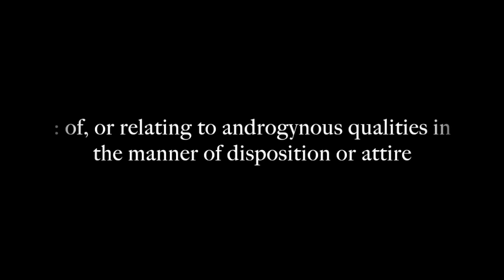Introducing 'The Quann Element' Channel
Introducing 'The Quann Element' channel created by identical twins; Co-founder/Editor in Chief of Urban Bush Babes, Cipriana Quann, and electronic artist, TK Quann aka TK Wonder. The channel will consist of style and fashion from their perspective, including a video fashion series merging editorial inspired looks featuring the Quann sisters in conjunction with music.